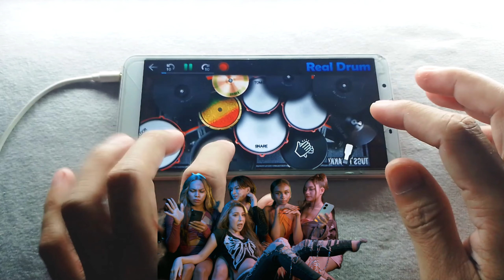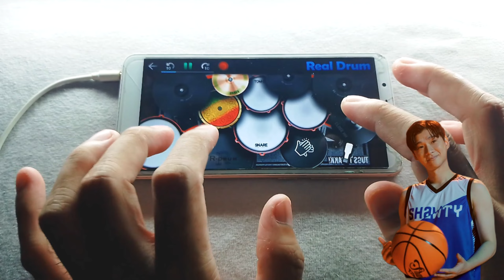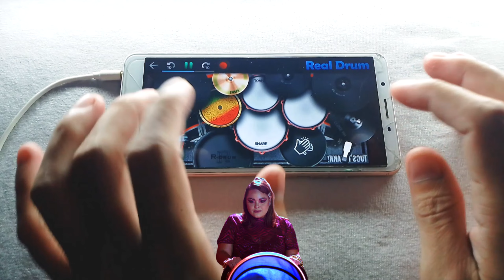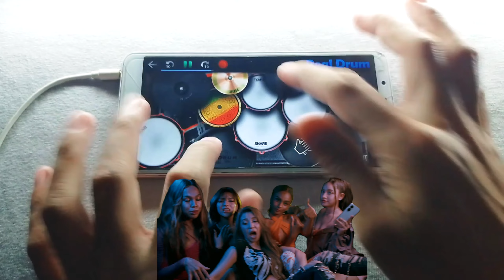SHAWTY - DONNALYN BARTOLOME | REAL DRUM COVER | JIM ESCRUPOLO